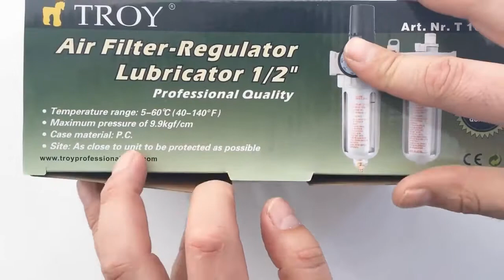Filtru - Regulator - Uleietoare Troy T18622, 1/2" 0-8 bari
▶️ Filtru regulator aer este o componentă esenţială a circuitului pneumatic pentru a reţine vaporii de apă de pe circuit, ce contribuie la reducerea uzurii şi permite ungerea  echipamentelor pneumatice
▶️ Reglează presiunea de aer ca să fie constantă
▶️ Presiunea de lucru: 10-120psi / 0-8 bari
▶️ Niplu de cuplare: 1/2"(N)P
▶️ Filtru regulator şi lubrificator poate regla presiunea în limitele admisibile din :cisternele alimentare, buteliile de oxigen din domeniul sanitar
▶️ Prindere separată(posibilitate de inversare)